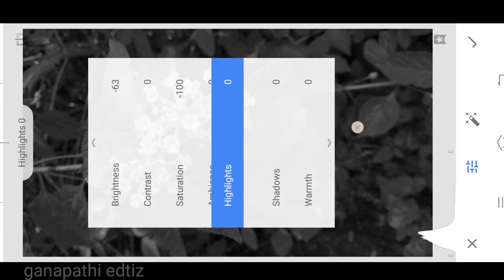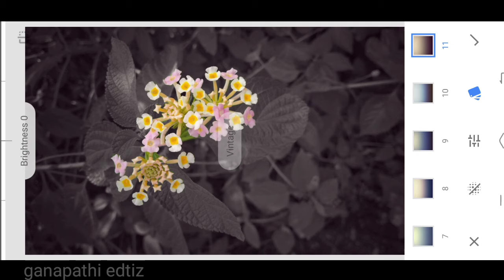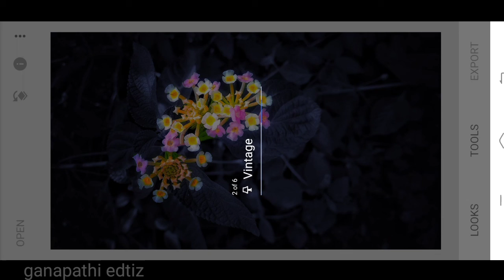flower photo editing in Telugu//Snapseed photography tutorial beautiful flowers